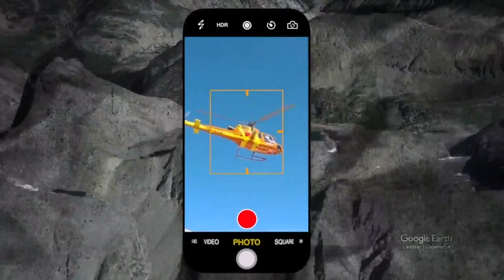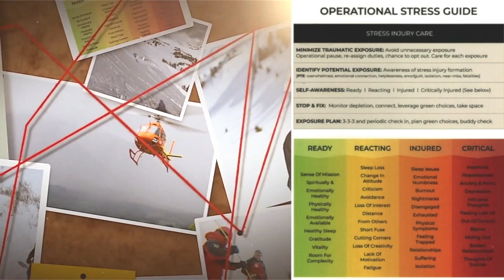Mental health support for backcountry rescue volunteers offered in new program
Colorado’s backcountry first responders are receiving a unique type of assistance when it comes to dealing with stress injury training. Kevin Torres reports.